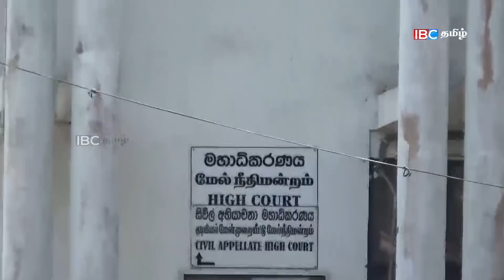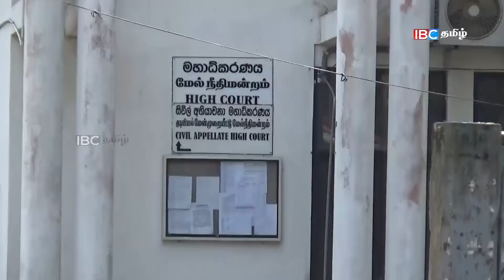தயா மாஸ்டருக்கு சிறை / 25.01.2022/ srilanka breaking news /Today news